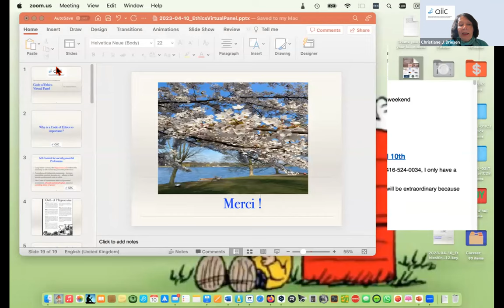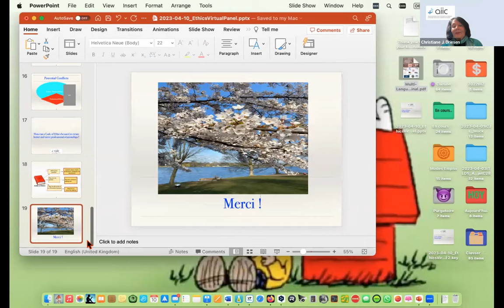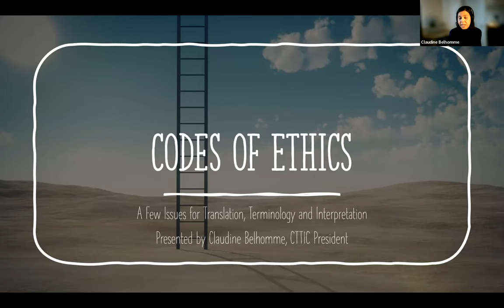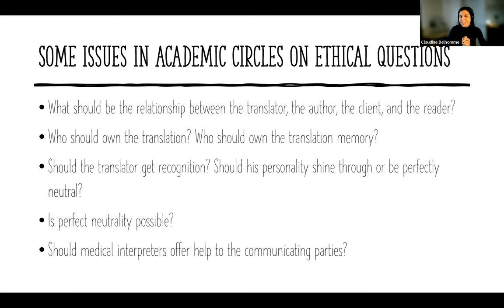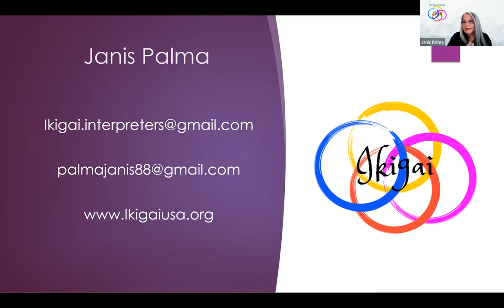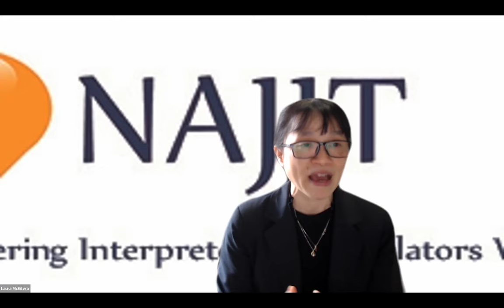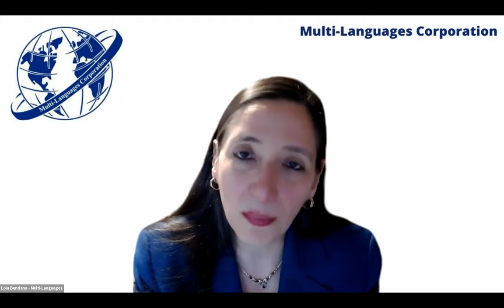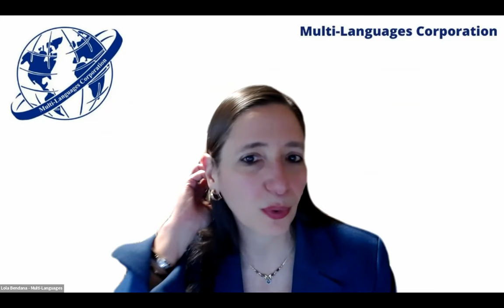Code of Ethics: The Language of Professionalism and Integrity panel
Lola Bendana - Opening Remarks & Moderator - Director - Multi-Languages Corporation

AAITE - Giovanna Carriero-Contreras - Chair
American Association of Interpreters and Translators in Education
AIIC - Dr Christiane J. Driesen
International Association of Conference Interpreters - AIIC
ATIA - Regina Landeck - Board Member & Chair Professional Development Committee
Association of Translators and Interpreters of Alberta
CAST - Eric Poirier - President
Canadian Association of Schools of Translation
CTTIC - Claudine Belhomme - President
Canadian Translators, Terminologists and Interpreters Council
ELIA - Diego Cresceri - President
European Language Industry Association
IKIGAI - Janis Palma - President
Integrated Knowledge Institute for the Greater Advancement of Interpreters
KYW - Julia Poger
NAJIT - Laura McGilvra - Member of the Board of Directors
National Association of Judiciary Interpreters and Translators